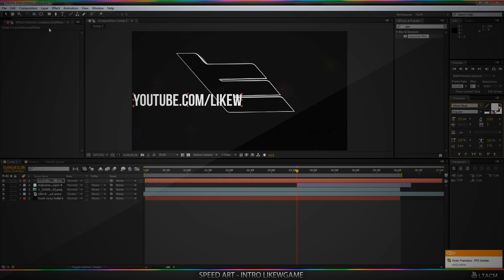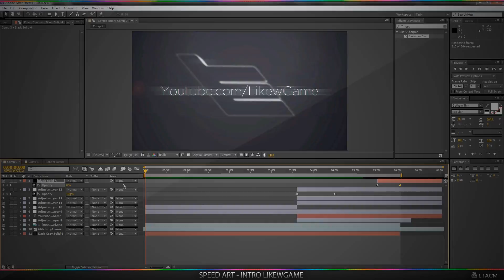Speed Art - Intro Likew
Boas meus lindos
Trabalho feito para o LikewGame